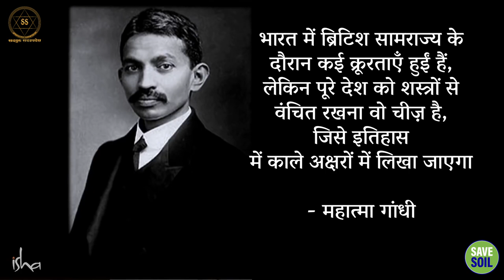क्या भारत को मजबूत सेना की जरूरत है? || Dr.Kiran Bedi | Sadhguru Sadupdesh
क्या भारत को मजबूत सेना की जरूरत है?
Does India Need Strong Military?

आज की दुनिया में, कुछ मात्रा में सेना एक आवश्यकता बनी हुई है। हालाँकि, डॉ. किरण बेदी के साथ इस बातचीत में, सद्गुरु पूछते हैं कि क्या हमारा निवेश वर्तमान स्थिति की वास्तविकता के साथ संतुलन बनाकर किया गया है। लंबी अवधि में, वह बताते हैं, अगर हम वास्तव में अपने दुश्मन को खत्म करना चाहते हैं, तो हमें अपनी दुश्मनी को खत्म करने की दिशा में काम करना चाहिए।

In today’s world, some amount of military remains a necessity. However, in this conversation with Dr. Kiran Bedi, Sadhguru asks whether our investments are made in balance with the reality of the current situation. In the long term, he explains, if we truly want to eliminate our enemy, we must work towards eliminating our enmity.